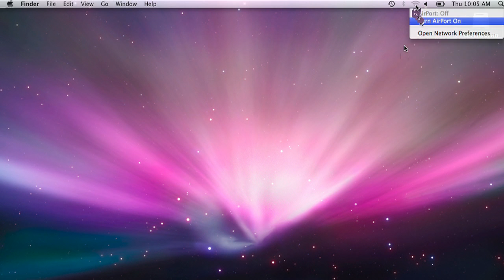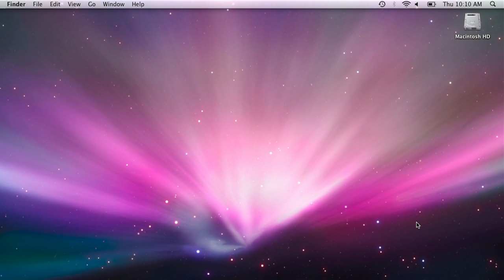Computer: Mac & PC Software Tips : How to Add a Computer to a Wireless Network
Adding a computer to a wireless network can be done by simply turning the Airport function on with a Mac and being within range of a wireless signal. Pick up a wireless signal at a coffee shop, school or a friends house with tips from a computer specialist in this free video on computer technology.

Expert: Michael Jurkowski
Bio: Michael Jurkowski has been a computer expert since he setup a hand-me-down DOS-only PC when he was seven.